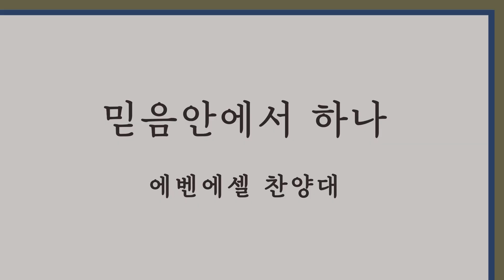2024.6.16 | 내당교회 [믿음안에서 하나] - 에벤에셀 찬양대